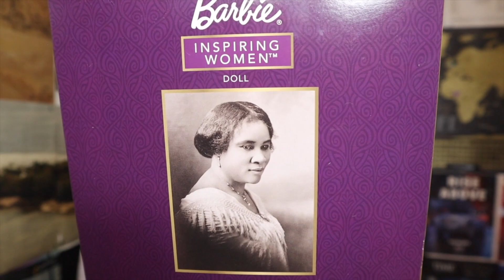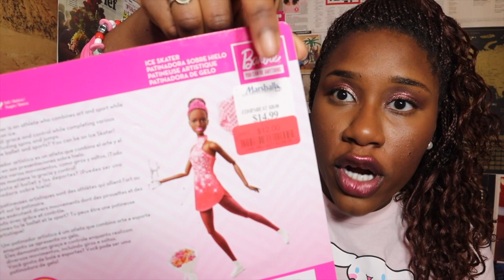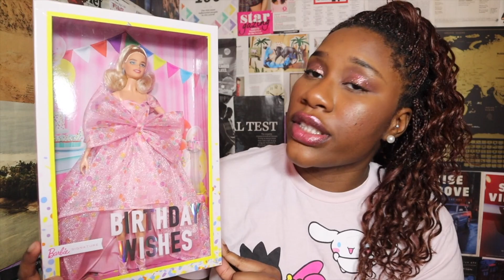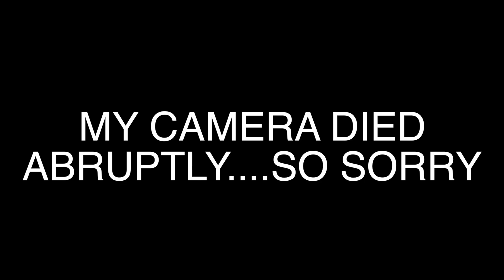!RECENT BARBIE PICKUPS!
I hope you guys do truly enjoy this video and make sure you leave any opinions, questions, or comments down below, I would love to chat with you. Till next time!

Q&A:
What do you use to film/edit? canon EOS M50 MIRRORLESS VLOGGING
CAMERA/ my iPhone 8plus and final cut pro
What do you use to edit your thumbnails? Picmonkey/ or the app PHONTO, or the app PICSART

► Any video ideas, questions, or just want to chat?